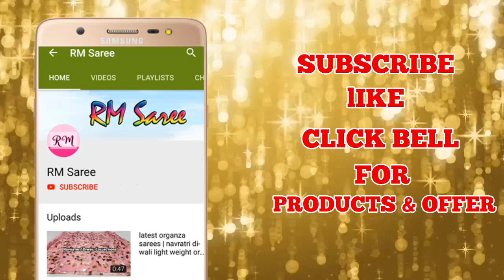Soft Cotton Sarees with Banaras Border Price | Soft Silk Sarees Online | Ep- 95| RM Saree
Buy designer party wear sarees price Rs 800/- Only | new party wear embroidered saree blouses | ep-89 | RM Saree